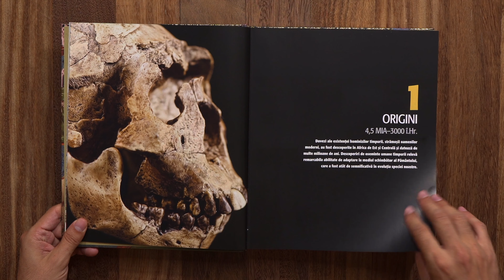Istoria. Din zorii civilizatiei până în zilele noastre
„CEI CARE NU ÎȘI AMINTESC TRECUTUL SUNT CONDAMNAȚI SĂ ÎL REPETE.“
GEORGE SANTAYANA

ISTORIA îți va schimba viziunea asupra trecutului. Cartea abordează dezvoltarea omenirii și progresele ei din toate punctele de vedere, explorând evenimente-cheie, idei cruciale, forțe politice și personalități remarcabile, precum și salturile tehnologice care au modelat umanitatea.

Originală, revelatoare, completă, cu mare impact vizual si cu informații trainice, ISTORIA este ghidul vizual complet pentru a ști cum ai ajuns ceea ce ești azi.

Adam Hart-Davis este scriitor și jurnalist. A prezentat seriile BBC What the Romans Did for Us, What the Victorians Did for Us și What the Tudors Did for Us. A publicat peste 20 de cărți.